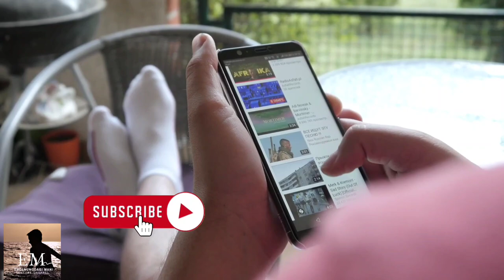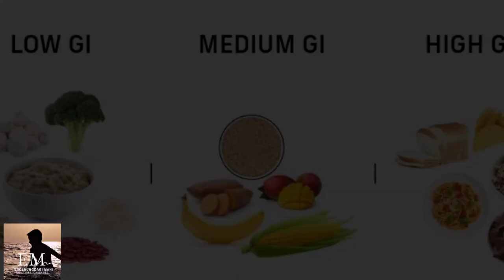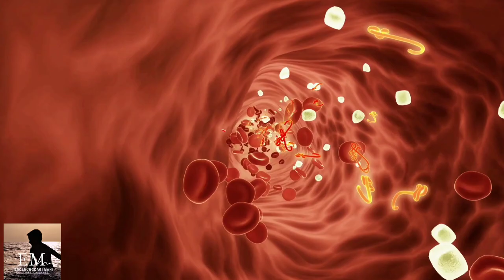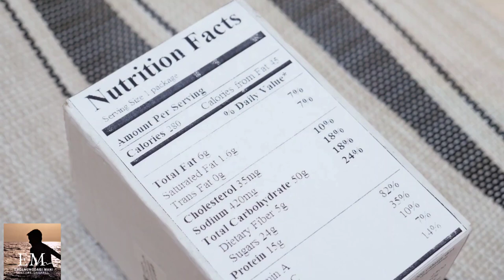Diabetes Naraba Mina Chaba Yaba - Yadaba shing || Manipur